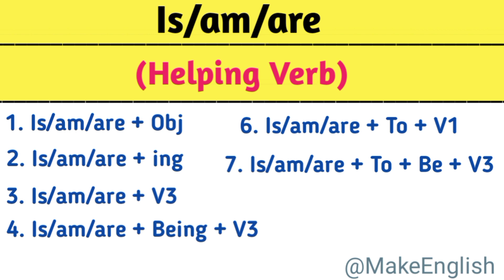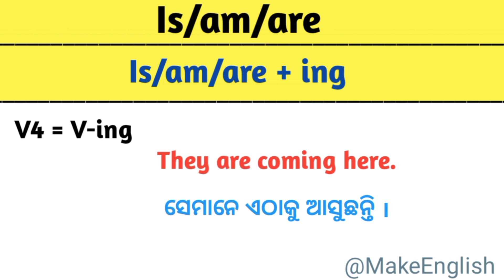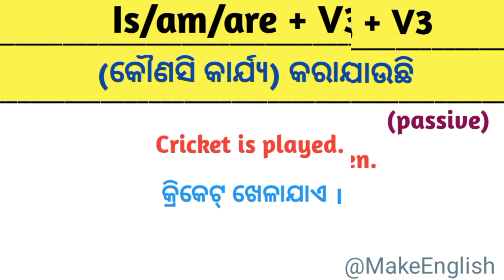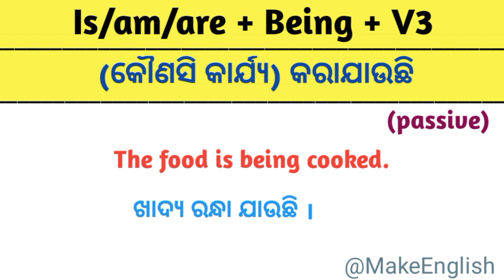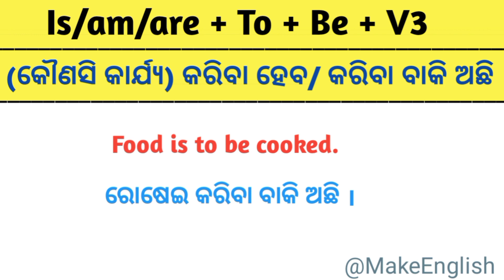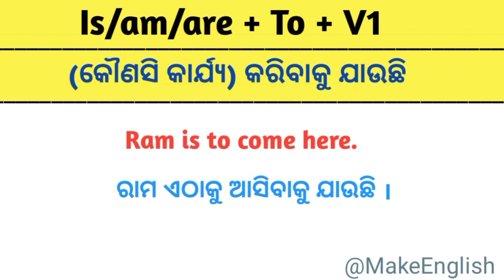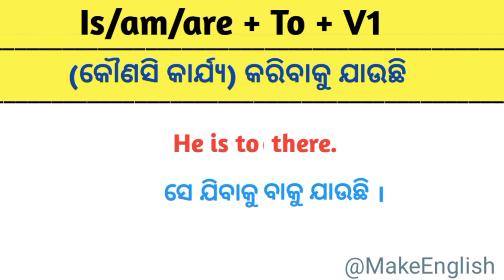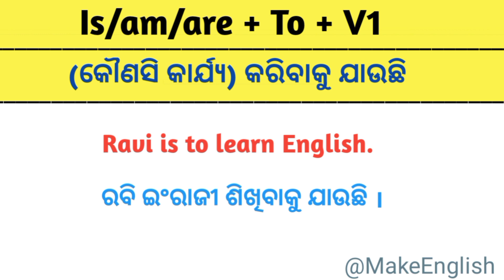Use Of Is Am Are In English Grammar & English Speaking/Use Of To be/Use Of Is am are Passive Voice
So in this video we will discuss Use Of Is Am Are In English Grammar & English Speaking/Use Of To be/Use Of Is am are In Passive Voice